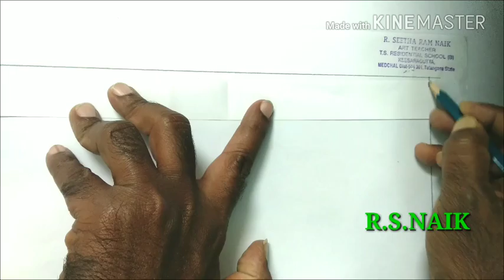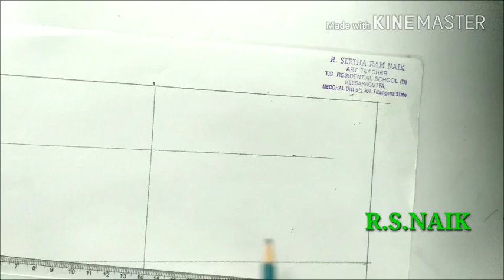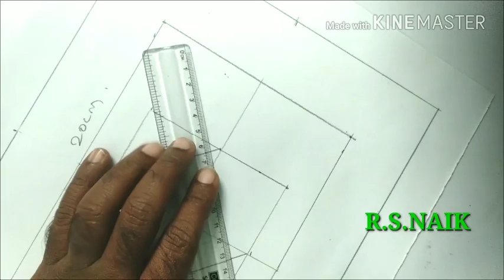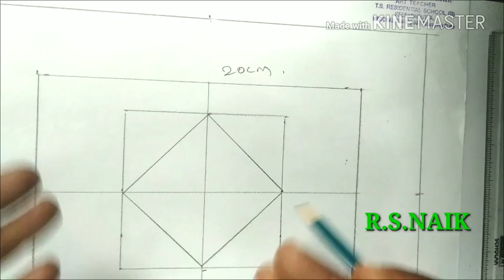TCC DRAWING OF PATTERN DESING LOWER PAPER_8 || RSNAIK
R.S.NAIK
B.F.A.T.T.C.
Art teacher